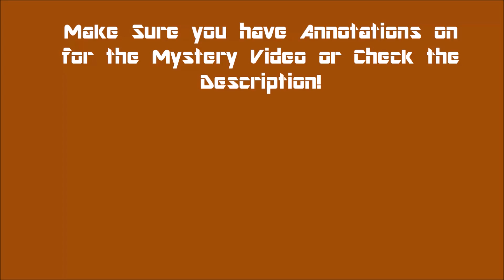Latin Wars (Rome 2) - Samnites [15]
Hello everyone to the next series here on the channel and the first total war series where we are playing the latin wars mod for Rome 2: Total war in which we will lead the Samnite peoples to domination of Italy and Beyond!